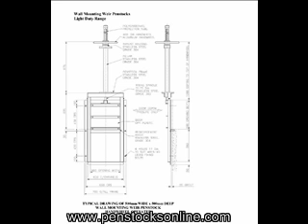Light Duty Wall Mounted Weir Penstock